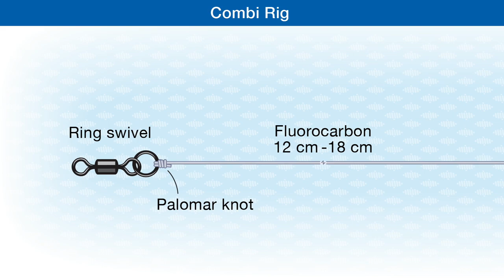How To Tie The Combi Rig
The Combi Rig combines the best of both worlds – invisibility in conjunction with a natural-acting hook bait.
Check out the easy to follow step-by-step knot illustrations in the publications:
Fishing Knots - From the reel to the hook:

Fishing Knots & Rigs: